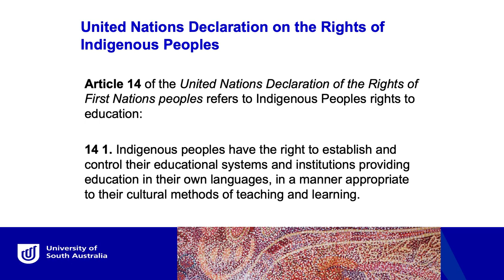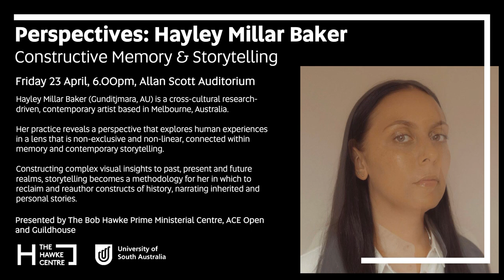Purkarninthi Speak: What is the Future of Aboriginal Education?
Presented by The Bob Hawke Prime Ministerial Centre and the Office of the Pro Vice Chancellor: Aboriginal Leadership and Strategy, UniSA, this panel discussion is an opportunity to hear about the future of Aboriginal Education, local and national issues of significance, and the extensive work of the Panellists to inform public knowledge and awareness.

Our panel of experts discuss the need for a two-way education system that recognises and respects the cultures, languages and identities of Aboriginal children and young people, as set out in Article 14 of the United Nations Declaration on the Rights of Aboriginal Peoples.

Local Aboriginal Elders, who have been at the forefront of the fight for the right to be educated, and have worked in the education system over the last 50 years, share their thoughts and hopes for the younger generations of Aboriginal children and youth, particularly those who are being left behind. Their fight now is for a fair and equitable education process that provides a rounded education for all young people, whatever their capability and diversity.

Panellists will include members of Purkarninthi, UniSA Elders in Residence, Professor Lester-Irabinna Rigney AM and Professor Irene Watson as Moderator.